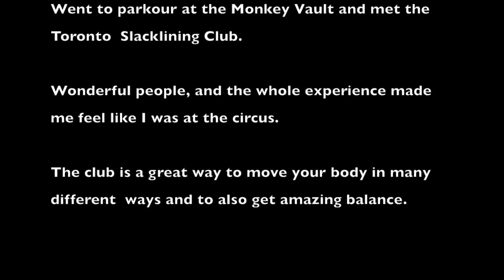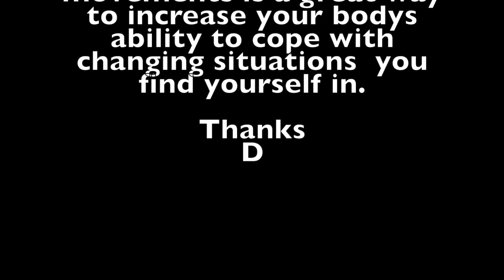Toronto Slacklining Club At Monkey Vault Parkour Studio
This video is about the Toronto Slacklining Club, which meets every Wed. at the Monkey Vault during the winter.
It was like being at the circus, really great Friendly people.